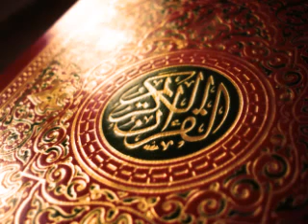تلاوة هادئة تريح القلوب وتهدئ الأعصاب ، سورة {لقمان} كاملة بصوت الشيخ على جابر(رحمه الله)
بارك الله فيك .رجاءا اذا أعجبك الفيديو  اترك تعليقا أو أعمل اعجاب أو قم بنشر الفيديو. بارك الله فيك .رجاءا اذا أعجبك الفيديو  اترك تعليقا أو أعمل اعجاب أو قم بنشر الفيديو. تلاوة هادئة تريح القلوب وتهدئ الأعصاب ، سورة {لقمان} كاملة بصوت الشيخ على جابر(رحمه الله)